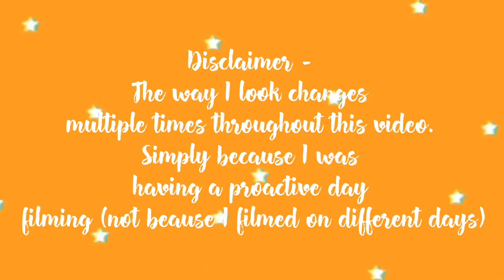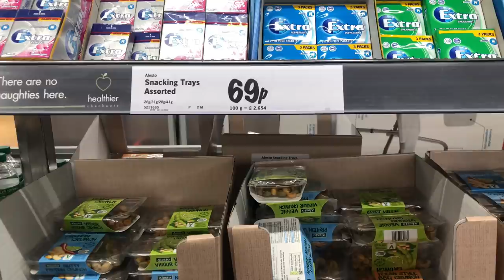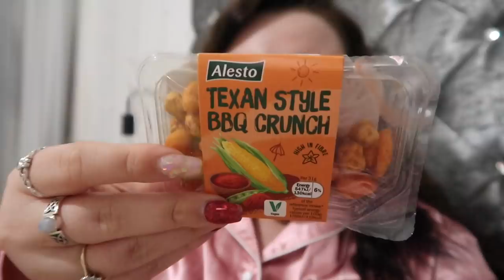ONLY eating LIDL FOOD for 24 HOURS AS A VEGAN...ARE THEY KIDDING?!?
ONLY eating LIDL FOOD for 24 HOURS...ARE THEY KIDDING?!?

Demi Donnelly
Wallsend
NE28 7AT

FAQ’s –

DEPOP – demidonnelly1996